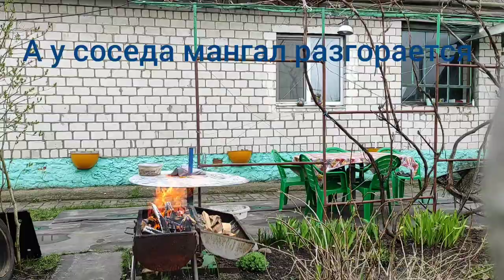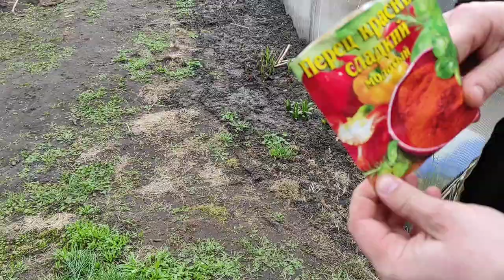Выходной день в деревне. Холодный апрель.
Воскресенье. Пасха. После Церкви можно дома приготовить что-нибудь праздничное.